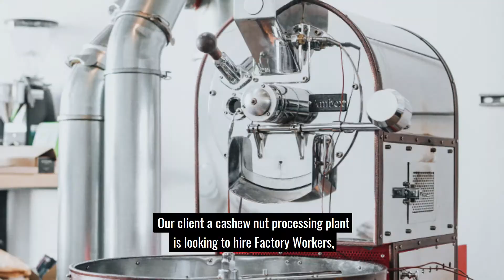25th and Staffing - Factory Worker & Quality Assurance Officer / Assistant